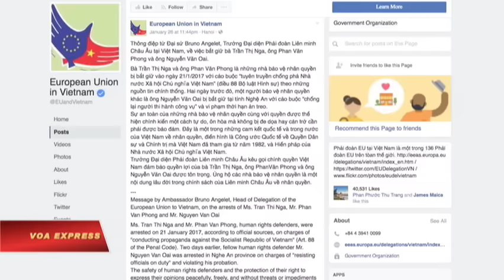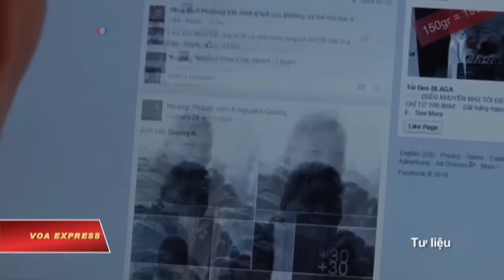EU, Mỹ lên tiếng việc Việt Nam bắt giới hoạt động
Tin tức Nếu không vào được VOA, xin các bạn hãy vào để vượt tường lửa. Việc nhà chức trách Việt Nam bắt giữ một số nhà hoạt động trong nửa cuối tháng 1 đã làm các phái bộ ngoại giao của EU và Mỹ “quan ngại”. Họ đã nhanh chóng lên tiếng vào thời điểm cuối tháng 1, trùng với những ngày nghỉ Tết kéo dài ở Việt Nam, khi báo chí và người dân dường như chú ý nhiều hơn đến các thông tin về Tết.

Hai nhà hoạt động vì nhân quyền là bà Trần Thị Nga và ông Phan Văn Phong bị bắt giữ ngày 21/1 ở Hà Nam với cáo buộc “tuyên truyền chống phá nhà nước”. Hai ngày trước đó, một nhà hoạt động nhân quyền khác là ông Nguyễn Văn Oai bị bắt giữ tại tỉnh Nghệ An với cáo buộc “chống lại người thi hành công vụ” và vi phạm thời hạn án treo.

Trong thông điệp đăng hôm 26/1 trên trang Facebook của Phái đoàn Liên hiệp châu Âu ở Việt Nam, Đại sứ Bruno Angelet kêu gọi rằng “Sự an toàn của những nhà bảo vệ nhân quyền cùng với quyền được thể hiện chính kiến một cách tự do, ôn hòa mà không bị đe dọa hay cản trở cần phải được bảo đảm”. Vị trưởng đại diện phái đoàn nhấn mạnh đây là “một trong những cam kết quốc tế và trong nước của Việt Nam về nhân quyền”.

Đại sứ của Liên hiệp châu Âu cũng kêu gọi chính quyền Việt Nam “đảm bảo quyền lợi của bà Trần Thị Nga, ông Phan Văn Phong và ông Nguyễn Văn Oai được tôn trọng”. Thông điệp của đại sứ nhắc lại rằng “Ủng hộ các nhà bảo vệ nhân quyền là một nội dung lâu đời trong chính sách của Liên hiệp châu Âu về nhân quyền”.

Từ Việt Nam, ông Vũ Quốc Ngữ, Tổng giám đốc của Người Bảo vệ Nhân quyền, nói với VOA hôm 6/2 ông đánh giá cao tuyên bố của EU:

“Tôi cũng thấy mừng là bên EU họ cũng ra một tuyên bố để phản đối việc bắt giữ chị Nga và anh Nguyễn Văn Oai. Tôi cũng trông đợi phản ứng này của EU từ lâu rồi. Đấy là một tín hiệu ủng hộ của Liên minh châu Âu đối với hoạt động nhân quyền ở Việt Nam. Thường là những người bị bắt vì cáo buộc về an ninh quốc gia là do họ thực hiện những quyền tự do ngôn luận và bày tỏ chính kiến, chứ họ cũng không phải những người thực sự gây hại cho an ninh quốc gia Việt Nam”.

Chỉ 3 ngày trước khi phái bộ EU công bố thông điệp của Đại sứ Bruno Angelet, hôm 23/1, Đại sứ quán Mỹ ở Hà Nội đã gửi VOA hồi đáp của họ khi được hỏi về vụ bắt giữ bà Nga.

Đại sứ quán Mỹ nói họ “quan ngại sâu sắc về việc bắt giữ bà Trần Thị Nga tại Hà Nam” và “Hoa Kỳ kêu gọi Việt Nam thả bà Nga và tất cả tù nhân lương tâm khác, và cho phép tất cả cá nhân tại Việt Nam tự do thể hiện quan điểm chính trị của mình trên mạng và ngoài đời mà không lo sợ bị trừng phạt”.

Email của Đại sứ quán Mỹ gửi VOA cũng nhắc lại là họ “đã liên tiếp kêu gọi chính quyền Việt Nam bảo vệ quyền tự do hội họp một cách ôn hòa, quyền lập hội đoàn, quyền tự do biểu đạt và quyền tự do tôn giáo đã được quy định trong Hiến pháp 2013 và các nghĩa vụ quốc tế về nhân quyền của Việt Nam”.

Việc nhà chức trách bắt những người đấu tranh gần dịp Tết, khi các gia đình quây quần, đoàn tụ đã dẫn đến những chỉ trích gay gắt trên mạng xã hội từ nhiều nhà hoạt động thúc đẩy dân chủ, nhân quyền ở Việt Nam. Họ gọi đó là hành động “độc ác”, “vô nhân đạo”.